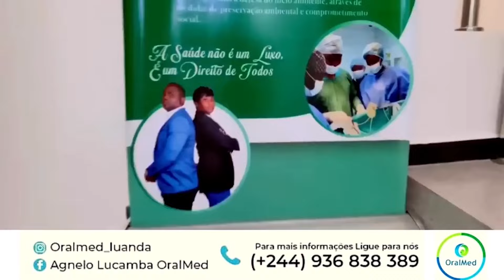FINAL RRPL - PRÉ - RESUMO ( KANGA DJI VS MIL GIGAS) | FINAL RRPL T11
✅Endereço : Bairro Fubu . Avenida Luther Rascova  - Luanda

✅Whatsap para colaboração  : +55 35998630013